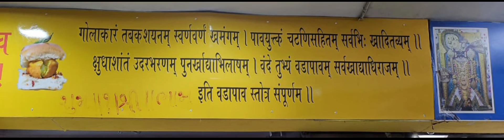Vada Pav Stotram...🤣🤣🤣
Amusing and amazing creativity... they have created a Sanskrit verse describing the famous Vada Pav of Mumbai... or the Mumbai burger.

Picture Credit to a friend who shared this from a snacks joint in Gandhinagar, Gujarat, India... the owner is from Mumbai. 👍👍🙏
Voice Credit to your truly...😁